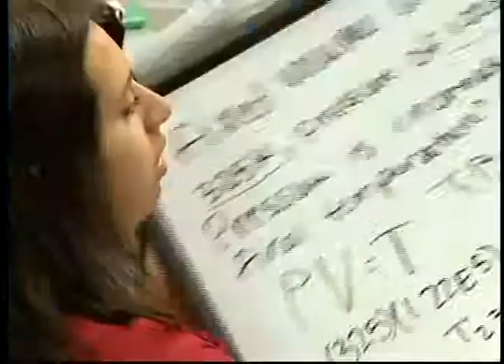Robbinsdale Armstrong High School Standout Student - Marisa Soliz